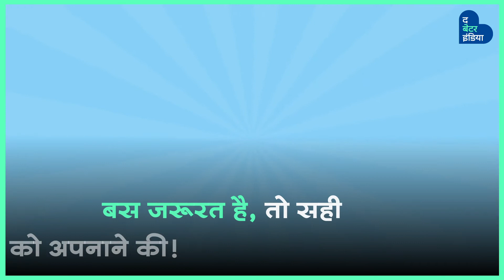This Girl Is Proudly Leading “A Zero-Waste & Eco-Friendly” Lifestyle | Easy Tips & Tricks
टूथपेस्ट, शैम्पू से लेकर क्लीनर तक, सबकुछ बनाती हैं घर पर!